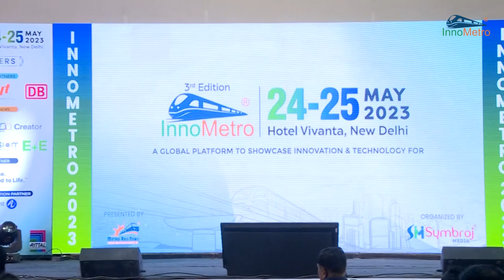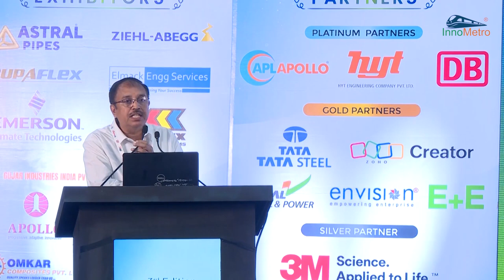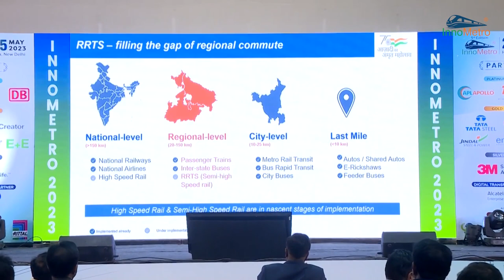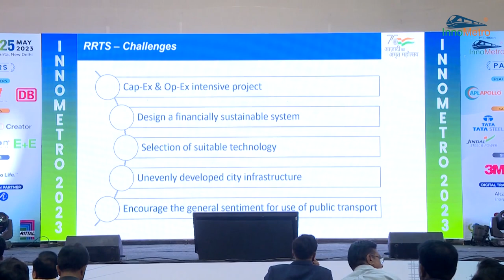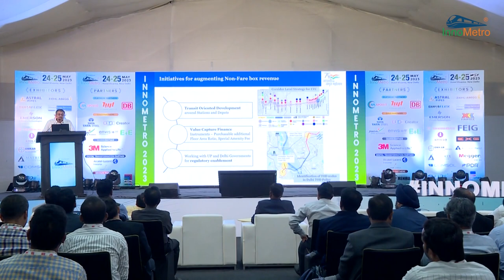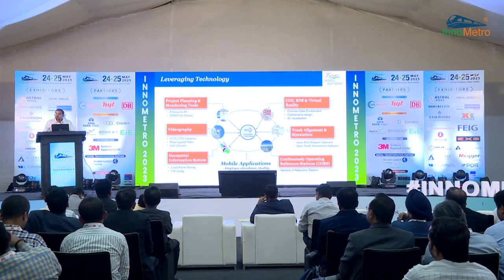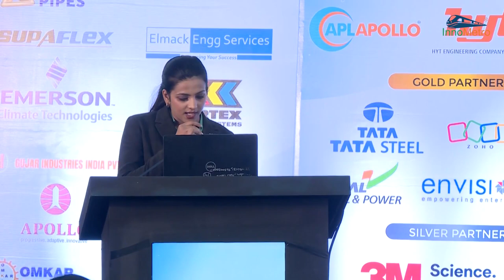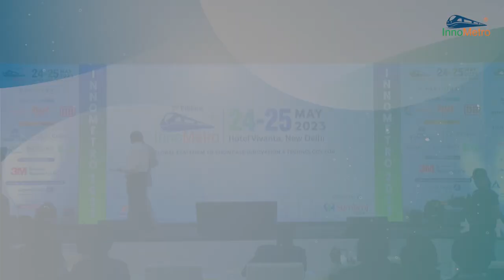RRTS Project in India: Challenges and Opportunities in New Cities - InnoMetro 2023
Mr. Mahendra Kumar, Director, Electrical and Rolling Stock, NCRTC delivered a presentation on RRTS Project in India: Challenges and Opportunities in New Cities at the 3rd Edition of InnoMetro - A Global platform to showcase innovation & technology for Metro, Railway, RRTS, HSR, and Allied Industries.

The presentation discusses the Regional Rapid Transit System (RRTS) project in India, focusing on the challenges and opportunities in new cities. The presentation also covers the benefits of RRTS, including reduced travel time, improved modal shift to public transport, and its positive impact on congestion, energy consumption, and pollution.

Furthermore, it addresses the challenges faced in implementing the project, such as value engineering, operations and maintenance, procurement, and green initiatives. The presentation concludes with the socio-economic opportunities, outcomes, and benefits of RRTS, including improved connectivity, urban development, job creation, and enhanced quality of life for citizens.